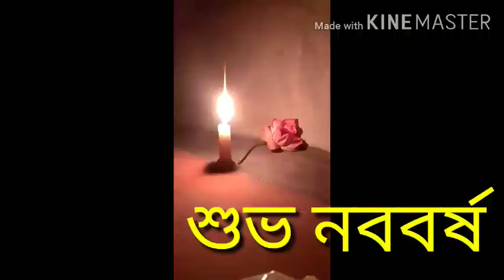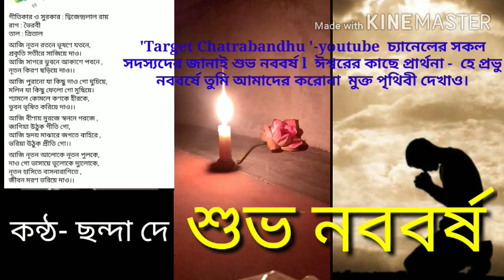শুভ নববর্ষ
'Target Chatrabandhu '-youtube  চ্যানেলের সকল সদস্যদের জানাই শুভ নববর্ষ l  ঈশ্বরের কাছে প্রার্থনা -  হে প্রভু নববর্ষে তুমি আমাদের করোনা  মুক্ত পৃথিবী দেখাও।